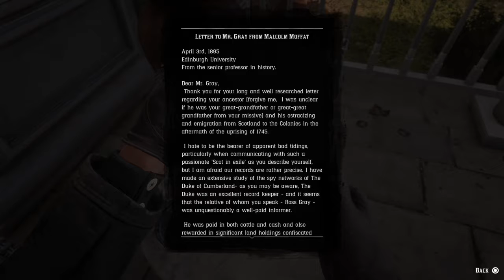Red Dead Redemption 2 #47 | This is Nasty Country